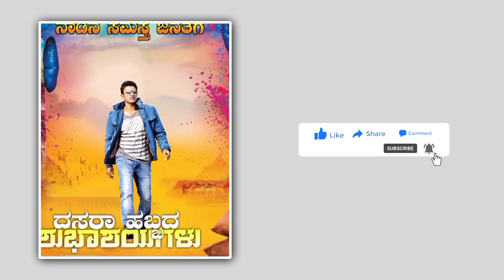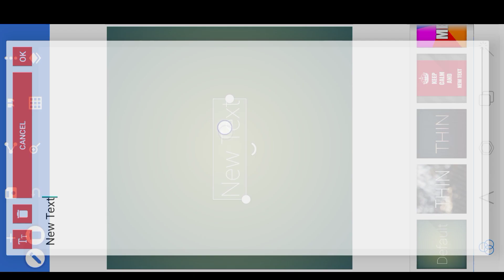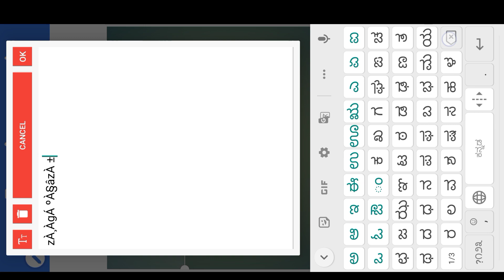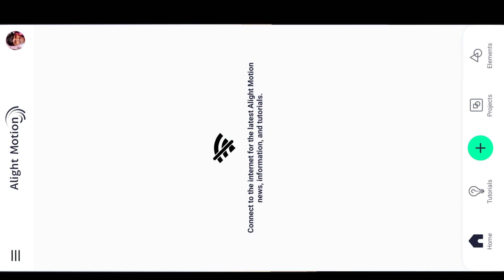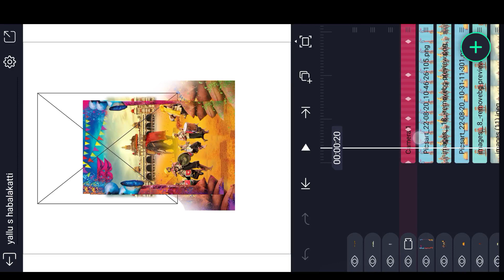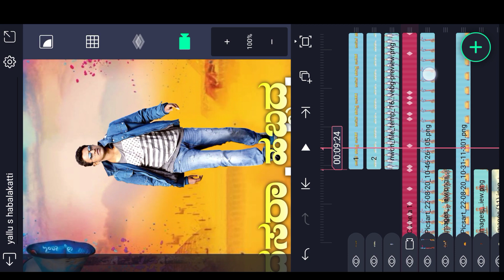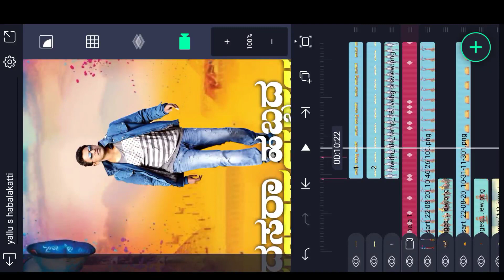dasar 3d whatsppa status video editing kannada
➡️👍ಲೈಕ್ ಮಾಡಿ
                 ➡️🔄  ಶೇರ್ ಮಾಡಿ
                                 ➡️🔔ಸಬ್ಸ್ಕ್ರೈಬ್ ಮಾಡಿ
                                            ➡️🤝ಸಪೋರ್ಟ್ ಮಾಡಿ